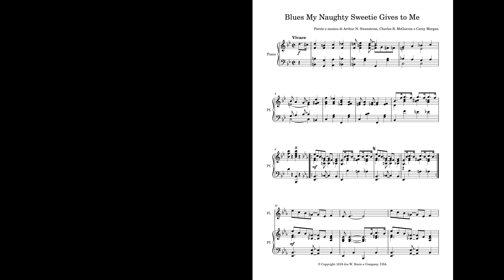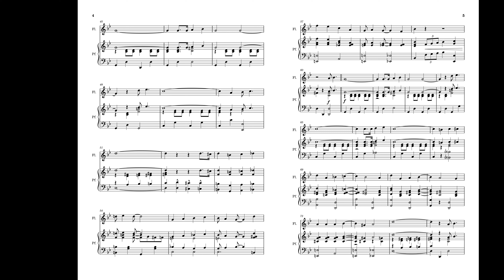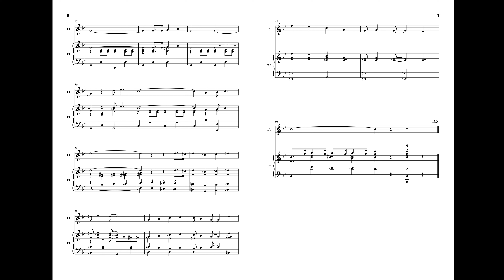Blues My Naughty Sweetie Gives to Me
Parole e musica di Arthur N. Swanstrom, Charles R. McGarron e Carey Morgan
Anche se era un prolifico cantautore, il successo più grande e duraturo di Arthur Swanstrom’s è stato Blues My Naughty Sweetie Gives to Me, scritto a sei mani con Charles R. McGarron e Carey Morgan.
Dalla sua prima apparizione nel 1919 diventò rapidamente uno standard del jazz, registrato in modo memorabile da Jimmy Noone e Ted Lewis e la sua orchestra.